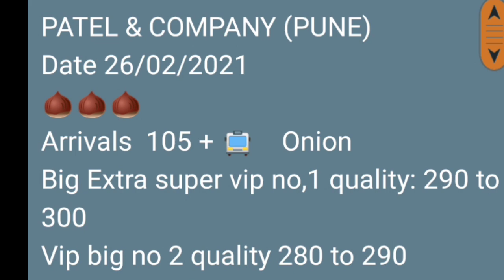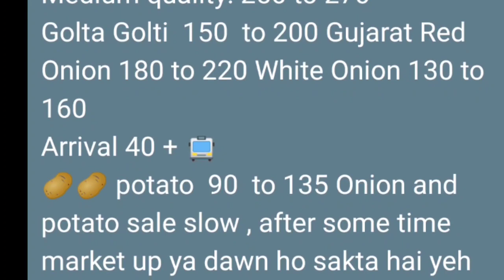पुणे apmc कांदा बाजार भाव दि.26/02/2021